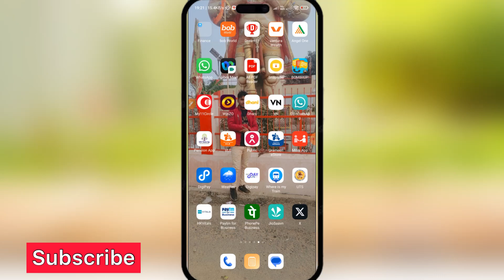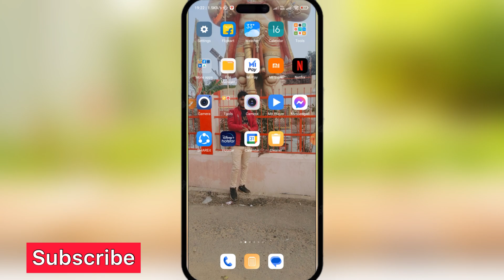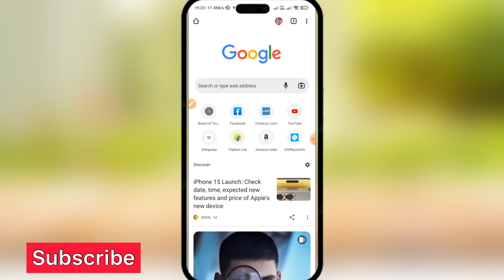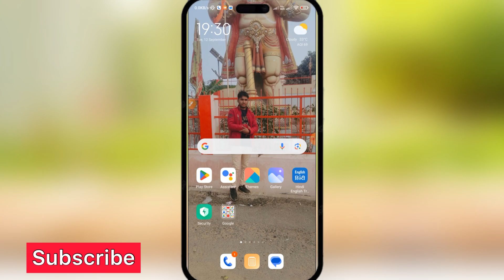Facebook story kaise download kare song ke sath | How to download Facebook story with music - 2023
About: Hello friends ise video mein aapko bataya hai ki Facebook ki story ko download kaise kar sakte hain apni gallery mein with music without app

Facebook story kaise download karen music ke sath
Facebook story kaise download karen 2023
Facebook story ko music ke sath gallery me kaise save kare
How to download Facebook story with music without app
How to save Facebook story with music in gallery
Facebook se story kaise download karen
Facebook ki story kaise download kare
Facebook se apni story download kaise kare
Facebook status download kaise kare